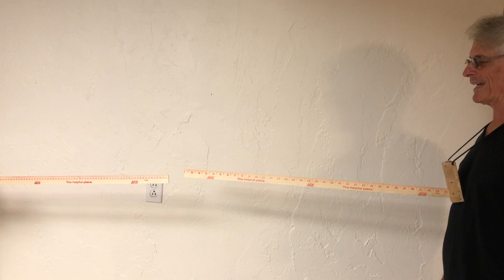Social Distancing Device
This video is about accuracy in social distancing